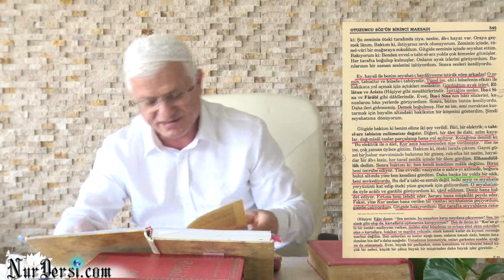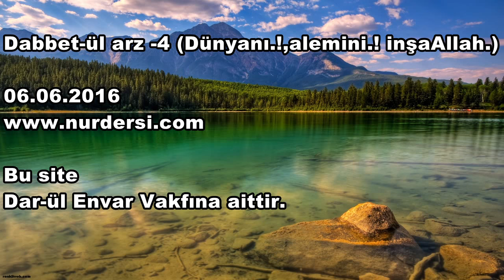DABBET-ÜL ARZ 4 DÜNYANI VE ALEMiNi DEGiSTiRECEK iNSAALLAH